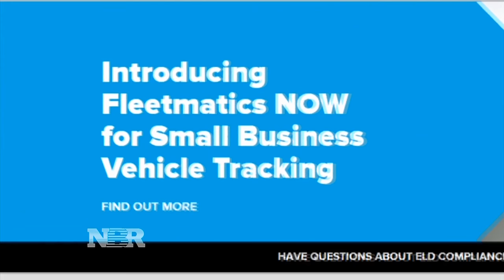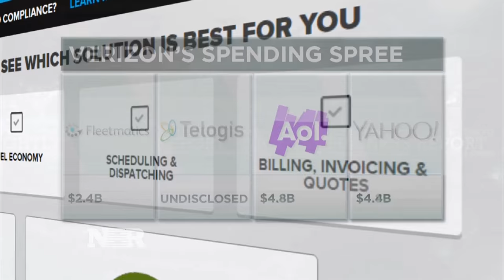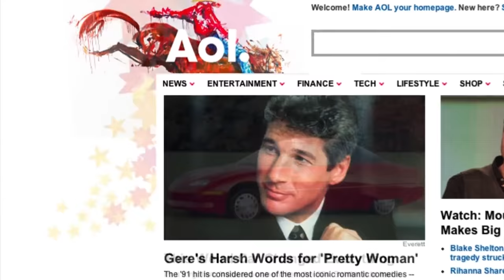Verizon inks GPS systems deal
Morgan Brennan reports on Verizon's latest deal to acquire Fleetmatics.